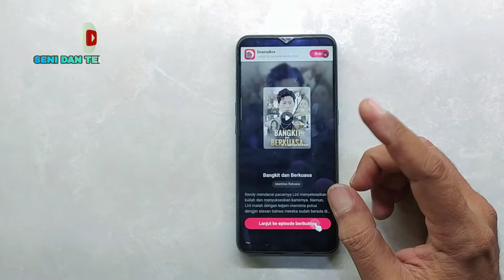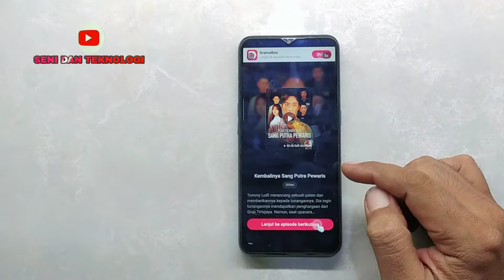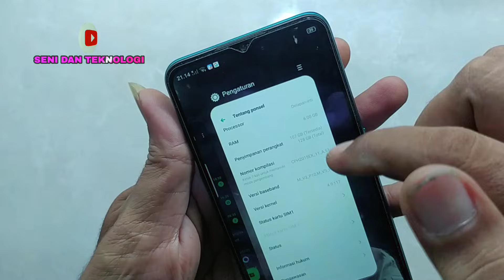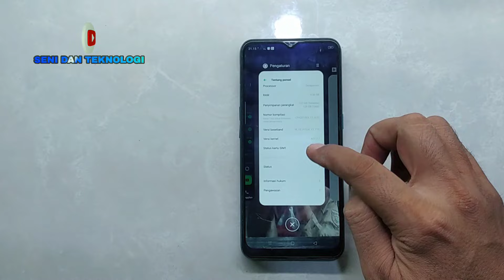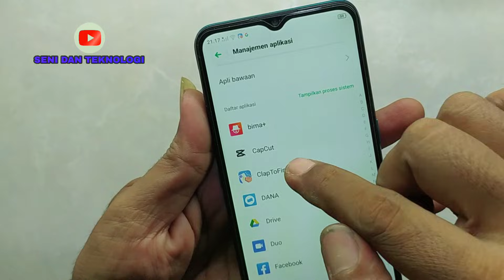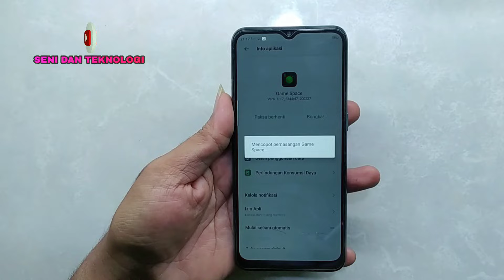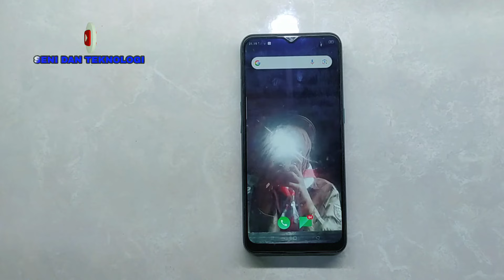IKLAN OPPO A31 || CARA MENGHILANGKAN IKLAN DI HP OPPO A31 || HOW TO DISABLE ADS OPPO A31